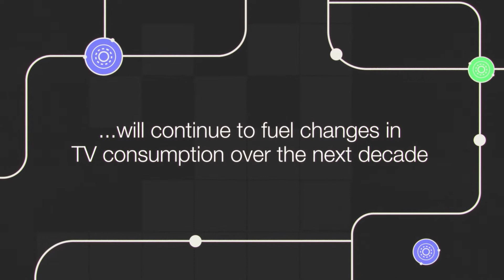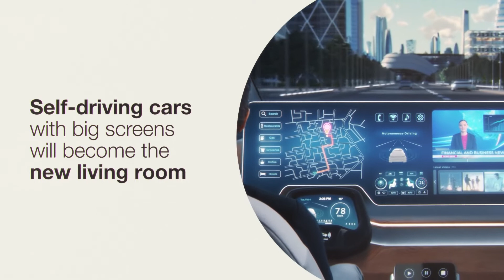Future of TV Sizzle Reel 2022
TV has fundamentally transformed in the last few years. There have been new SVOD and AVOD services, new advanced TV products, stricter privacy regulations and policies, to name a few changes. But what does the future of TV look like? Get a snapshot in this video.